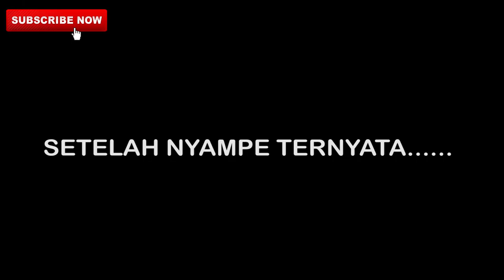DI PRANK SAMPAI MAU GAGAL NIKAH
Gagal akad menikah gara gara mikirin Sohib ga dateng

Parallaxinema
Official Chanel: